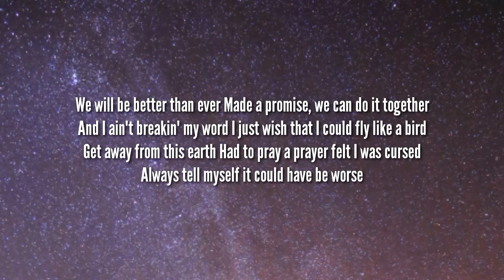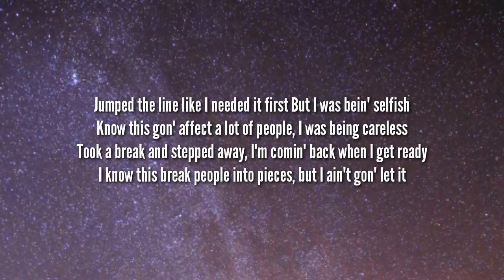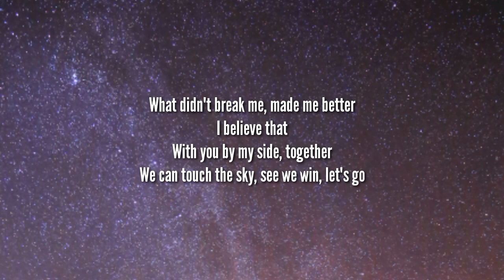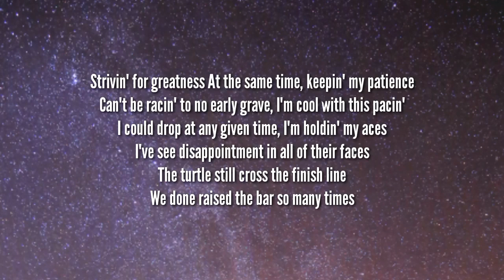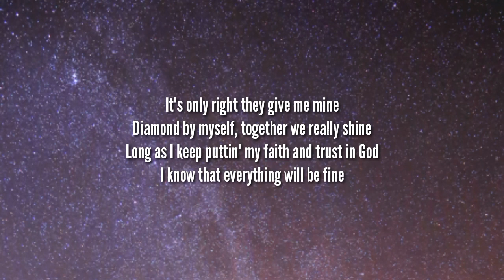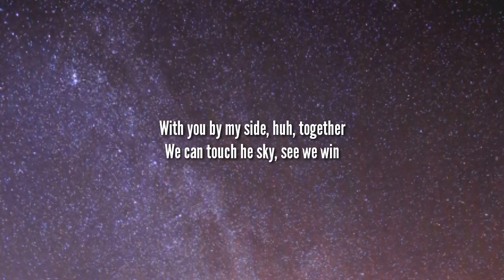Lil Baby ft. Kirk Franklin - We Win (Space Jam: A New Legacy) [Lyrics]